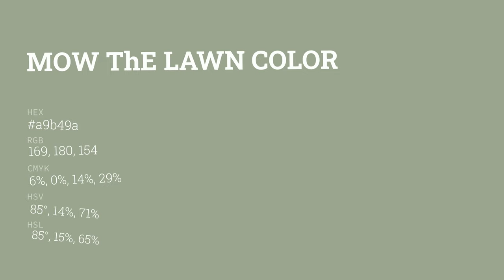Mow the Lawn color a9b49a hex color - Green color - Cool color a9b49a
What color is Mow the Lawn ? a9b49a hex color - Green color - Cool color a9b49a

Hex a9b49a Color Code is also known as Mow the Lawn color.

Hex a9b49a Color code in RGB color code model is created after adding 66.27% red color, 70.59% green color and 60.39% blue color.
Hex a9b49a Color code in CMYK color (process color) code model is generated after subtraction of 6% cyan, 0% magenta, 14% yellow and 29% black.